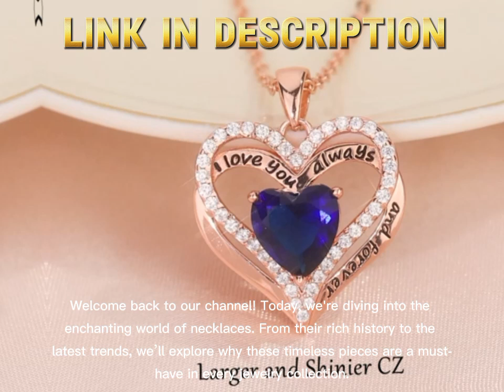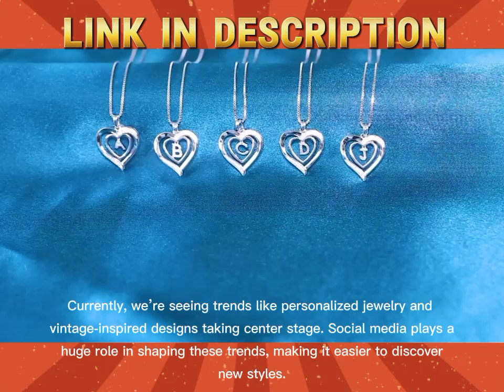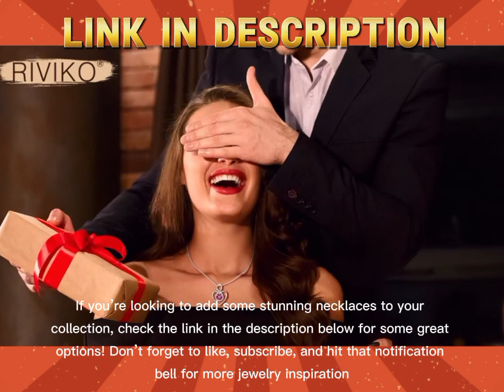Necklacees for Women || Necklace Gift for Mom and Wife || Fashion Jewelry for women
1:S925 Sterling Silver Necklace for Women, Wife Jewelry Rose Gold, Mom Birthday Valentines Mothers Day Gifts, Girlfriend Necklaces, Daughter Heart Jewel, Anniversary for  Her

2:Kate Lynn "Rise From the Ashes Phoenix Necklace Made with Crystals from Austria, 18"+2" Necklace, Packaged with Jewelry Box, Birthday Gift for Women, Symbol of Luck and Renewal

3:FANCIME Birthstone Necklaces 925 Sterling Silver Moon and Star Pendant Fine Jewelry Birthday Christmas Gifts for Mom Wife Her Daughter, Adjustable Chain 16+2"

4:Kendra Scott Elisa Pendant Necklace for Women, Fashion Jewelry, 14k Gold-Plated

5:Kendra Scott Ameila Chain Necklace, Fashion Jewelry for Women

6:Kendra Scott Ari Heart Adjustable Length Pendant Necklace for Women, Fashion Jewelry

7:RIVIKO Heart Initial Necklace for Women, 925 Sterling Silver Dainty Letter Pendant Necklaces, Personalized Initial Charm Alphabet Jewelry Valentines Mother's Day Anniversary Christmas Birthday Gifts for Women Her Mom Wife

8:RIVIKO Infinity Heart Symbol Necklace for Women 925 Sterling Silver Dainty Forever Love Heart Pendant Valentine's Day Mother's Day Anniversary Birthday Christmas Jewelry Gifts for Women Mom Wife Sister Her Friends
4.6 4.6 out of 5 stars    87 ratings